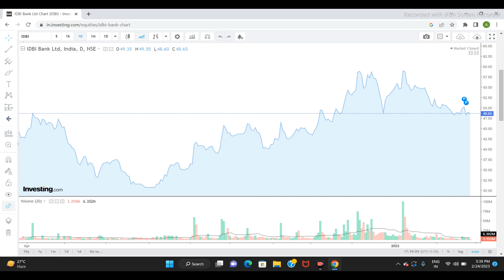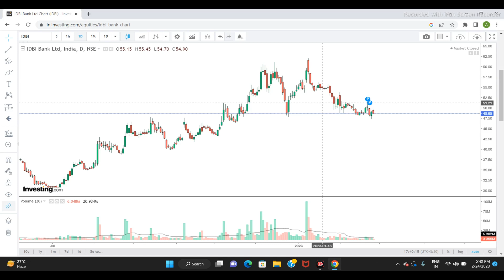IDBI BANK LTD SHARE NEWS | NEXT TARGET | LATEST NEWS |STOCK ANALYSIS |idbibanksharenewstoday #2023